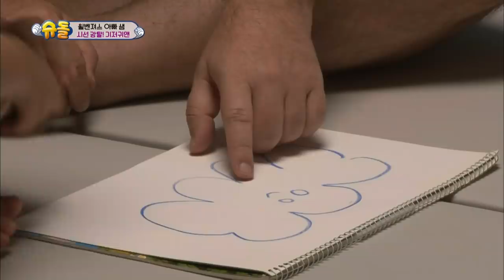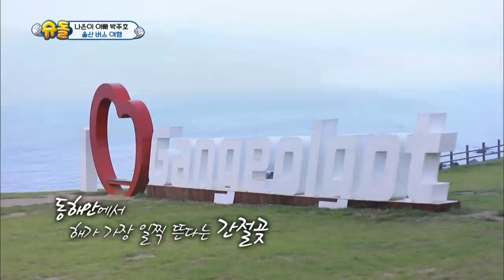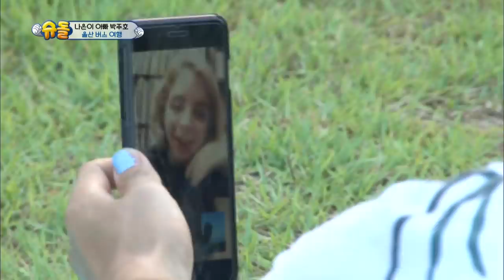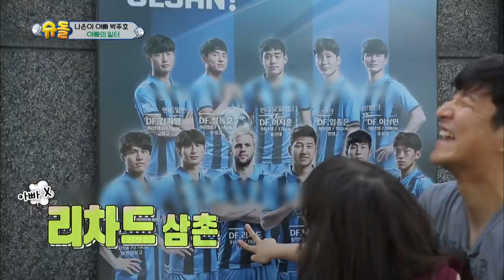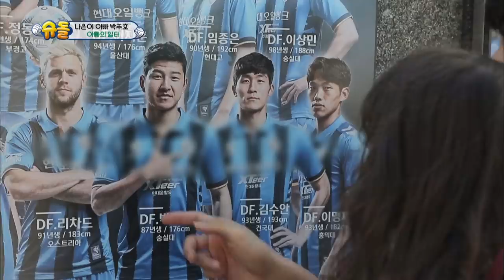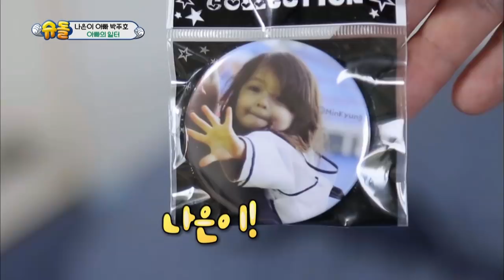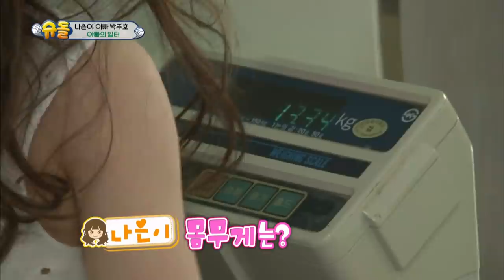The Return of Superman | 슈퍼맨이 돌아왔다 - Ep.241: I'm Lucky to Have Met You [ENG/IND/2018.09.09]